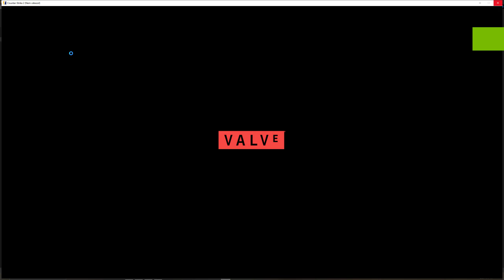Counter Strike 2 - Gameplay Video #1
Welcome Everyone on my channel, where you will find several gameplay videos!

I do this as my free-time, so donations are very much appreciated. If you do decide to donate, please remember that they are non-refundable.

🖥️My Pc:
Motherboard: GIGABYTE B650E AORUS ELITE X AX ICE ➡️
Processor: AMD Ryzen 7 7700X 4.50GHz ➡️
Liquid Cooler: DARKFLASH Twister DX360 ➡️  DARKFLASH Twister DX360
Graphic Card: SAPPHIRE PURE Radeon RX 7800 XT GAMING OC 16GB ➡️
Memory: KINGSTON FURY 32GB Renegade RGB DDR5 6400MHz ➡️
Hard drive: WD Caviar Blue 1 TB ➡️
SSD1: Kingston A400 240GB ➡️
SSD2: KINGSTON 500GB NV2 M.2 ➡️
SSD3: KINGSTON 1TB NV2 M.2 ➡️
Computer Case: LCPOWER 715W ➡️
Power Supply: GIGABYTE UD850GM 850W ➡️
Headset: LOGITECH G435 LIGHTSPEED ➡️
Keyboard: HAMA 217819 uRage Exodus 220TKL
Mouse: THE G LAB Kult Oxygen
Deskmat: Own designed
Operating System: Windows 10 Pro